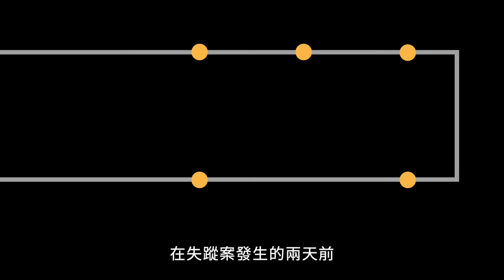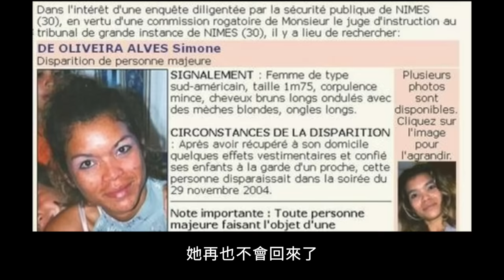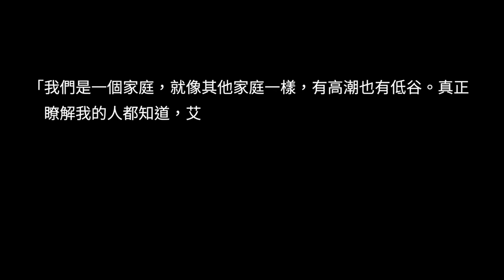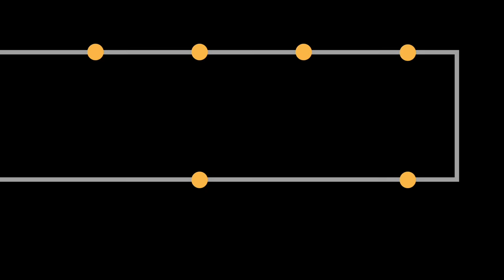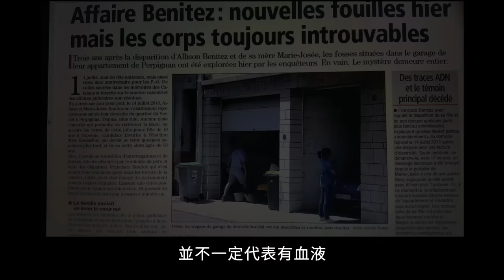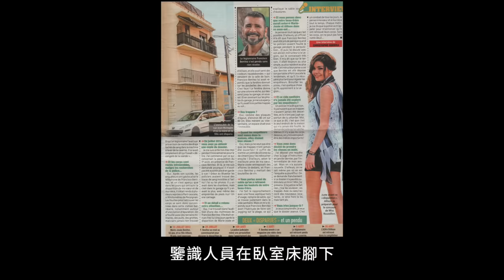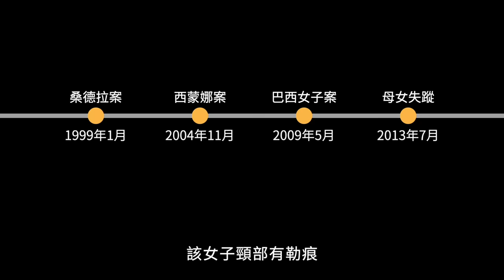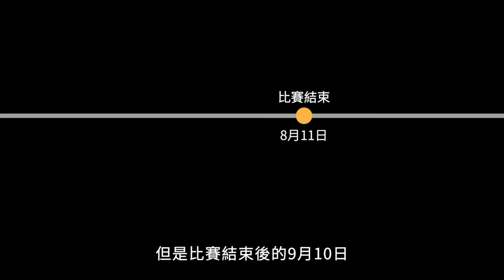選美小姐賽前離奇失蹤，法國貝尼特斯母女失蹤案 | X調查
一名參加選美比賽的女子在賽前某一天突然離奇失蹤，與她一同杳無音訊的還有其母親，女子的父親是最後見過母女倆的人，他自然而然地成為了警方的懷疑對象。正當人們以為一切都是女子父親所為之時，一件事情的發生讓真相變得撲朔迷離……